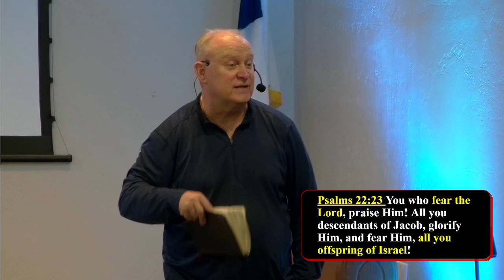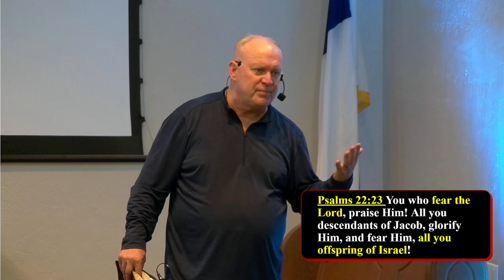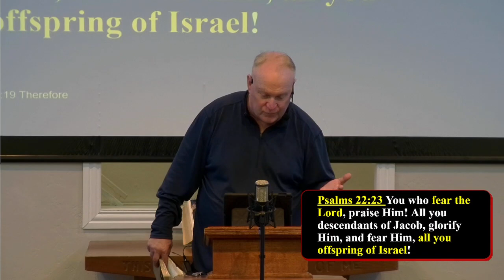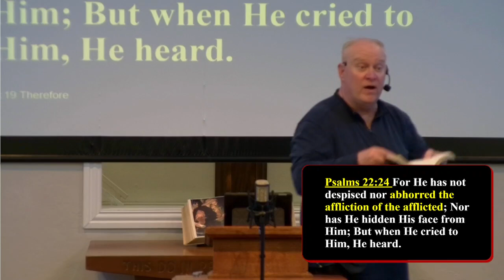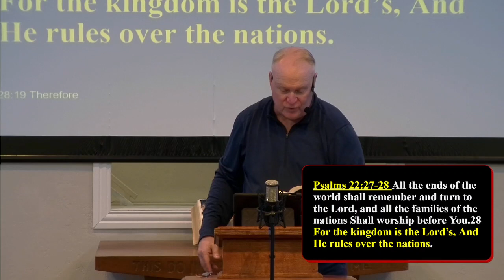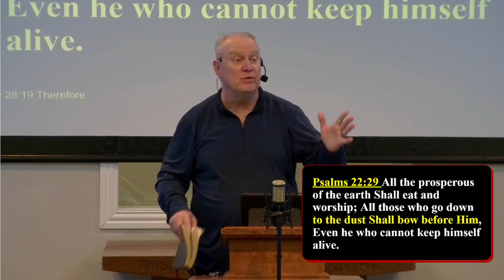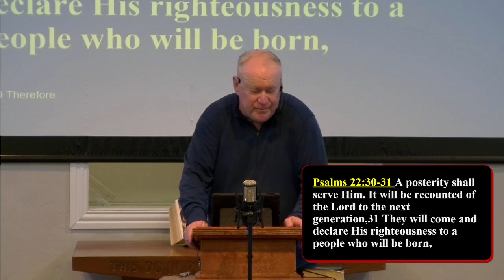Victory in The Second Coming |Psalms 22:22-31